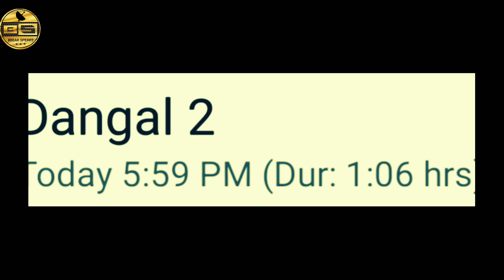DD Free Dish पर 2 चैनल में किए गए बदलाव |DD Free Dish New Update| Dangal 2 & Shemaroo Tv Big Changes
Dangal 2 & Shemaroo Tv Big Changes
Dangal 2 channel 1 serial timing change
Dangal 2 serial Aladdin now 1hour
Shemaroo Tv Start new serial
Suryaputra karna serial now start shemaroo tv
Break Speaks
Brek spik
DD Free Dish breaking news
DD Free Dish New Update Today
Free dish

Note This video is only made for Education purpose.
We do not support any kind of hacking or illegal things
or activity.
or personal use tips.